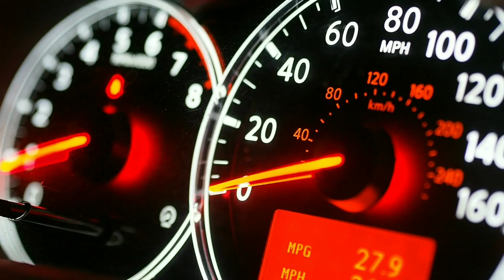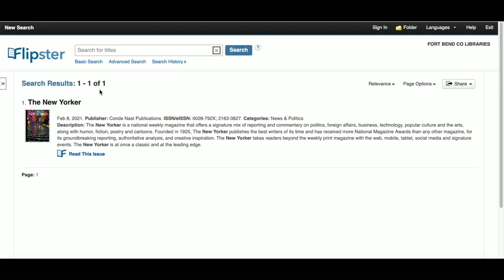What's Up This Week? (Feb 21 - 27, 2021) Episode 30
Hear about fascinating facts from throughout history at Fort Bend County Libraries’ “What’s Up This Week” video series. Each week, library staff will share fun and interesting facts and recollections of events that have taken place during that week from throughout history. In addition, viewers will hear about books and other online resources where they can learn more about the subjects in the video.